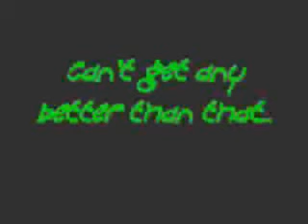The Hamster's good Life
Enjoy! sorry for the quality of the video... also the song does not belong to me!!! hope you like it!! :D